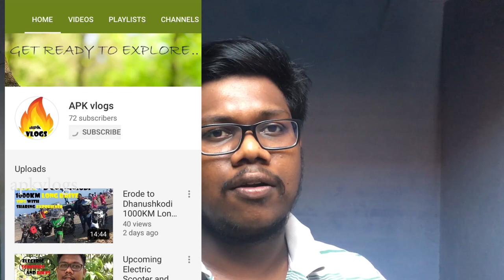Karuveppilai podi | Curry leaves powder home made recipe in tamil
Title:Karuveppilai podi | Curry leaves powder home made recipe in tamil

karuveppilai podi is little hard process to make  but good to eat.Did you have enough time to make curry leaves powder. it can give good health benefits and good eye power.

if you need and instant updates about me:
please follow me on

Karuveppilai podi
Curry leaves powder
home made recipe in tamil
APK vlogs , APK Explore, Travell vlog , Food reviews, Moto vlogs, ALL in TAMIL ...Etc
etc...